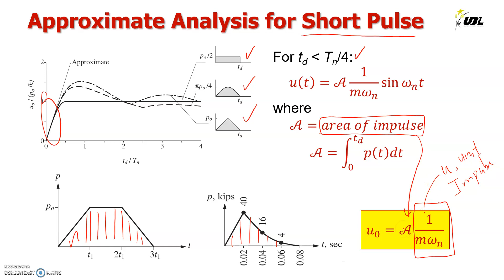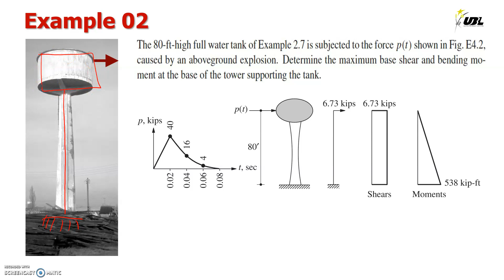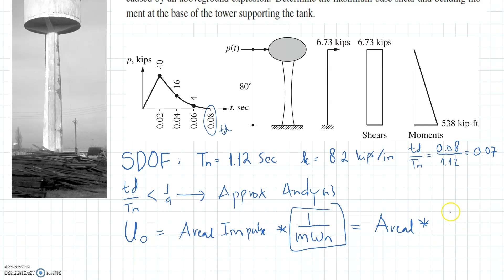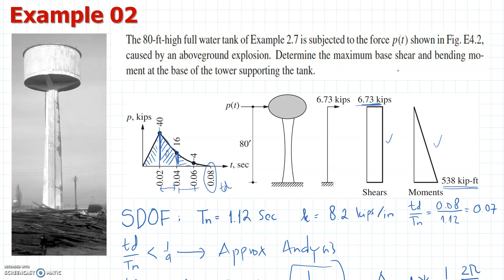Contoh Perhitungan Struktur Kantilever dengan Beban Kejut Singkat | Rekayasa Gempa Dinamika Struktur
Contoh perhitungan struktur kantilever dengan beban kejut singkat dijelaskan dalam video ini. Karena contoh soal kali ini merupakan video terakhir atau video penutup dari materi SDOF akibat pulse excitation… kita akan membahas lebih detail lagi tahap demi tahap untuk menyelesaikan soal ini.

Sebuah water tank, sebuah struktur SDOF sederhana dapat diibaratkan sebagai single kantilever dalam posisi vertikal/berdiri dengan massa diujungnya. Bagi yang mengikuti materi dinamika struktur pasti tidak asing lagi ya dengan gambar dicontoh soal kali ini, karena sudah pernah dibahas sebelumnya. Divideo tersebut kita sudah menghitung berapa periodenya, berapa nilai kekakuannya dan sebagainya.

Nah jika water tank ini diumpamakan mengalami explosion/ledakan di daerah sekitarnya dan kita mengetahui besar ledakan sekitar sekian kips/second berdasarkan kurva hasil rekam kejadian saat itu kita diminta untuk menghitung berapa deformasi, gaya geser dan momen yang terjadi akibat beban kejut singkat?

Hmm.. Oke akan dijelaskan tahap demi tahapnya untuk mencari jawaban terakhir di materi SDOF terhapat pulse excitation. Semoga bisa tersampaikan dengan mudah ya dan kalian yang nonton bisa paham. Ya... hal pertama yang kita perlu lakukan adalah membandingkan nilai td/Tn lebih kecil dari 1/4, simak sampai selesai ya!!

0:00 | Opening video contoh perhitungan struktur kantilever dengan beban kejut singkat
0:32 | Flash back materi minggu lalu ( Approximate analysis for short pulse
1:49 | Contoh soal
2:57 | Tahapan perhitungan
7:49 | Skema penjelasan contoh kasus pada soal
8:45 | Besar gaya pada struktur SDOF akibat ledakan
9:45 | Menghitung besar gaya geser
10:15 | Menghitung besar momen
11:11 | Hasil diskusi

1. Villaverde, R. (2009). “Fundamental Concepts of Earthquake Engineering.” Taylor & Francis, Boca Raton, FL.
2. Chopra, A. K. (2012). “Dynamics of Structures: Theory and Application to Earthquake Engineering.” 4th Ed., Prentice Hall, Upper Saddle River, NJ.
3. Paz, M., and Leigh, W. (2003). “Structural Dynamics: Theory and Computation.” 5th Ed., Kluwer Academic Publishers, MA.
4. Clough, R.W., and Penzien, J. (1993). “Dynamics of Structures.” 2nd Ed., McGraw-Hill, NY.

Silahkan di simak video tentang Contoh Perhitungan Struktur Kantilever dengan Beban Kejut Singkat ini semoga dapat menambah pengetahuan dan membantu proses belajar teman-teman semuanya. Jika ada yang kurang jelas dan ingin ditanyakan, bisa ketik langsung di kolom komentar, ya.

Salam Belajar Struktur di UBL: "dari UBL untuk Indonesia". 🙏🏻🙏🏻